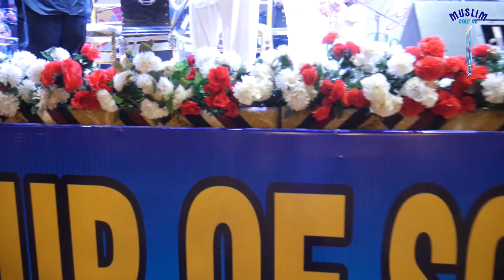Musical Night At Muslim College with Zeeshan Rokhri | Complete Function Part-2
"Musical Night at Muslim College with Zeeshan Rokhri" promises an enchanting evening of soulful melodies and captivating performances that seamlessly blend traditional and contemporary music. Renowned Pakistani singer Zeeshan Rokhri takes center stage, bringing his unique vocal prowess and heartfelt artistry to the forefront.

As the sun sets and the stars emerge, the campus of Muslim College transforms into a vibrant and dynamic musical arena. The event's stage is adorned with intricate decorations that reflect the rich cultural heritage of the region, creating an atmosphere of elegance and anticipation.

Zeeshan Rokhri, celebrated for his ability to evoke emotions through his music, enchants the audience with his signature style. His powerful vocals and emotive expressions transcend language barriers, allowing listeners to connect deeply with each lyric and note. His repertoire spans a variety of genres, from folk and Sufi to contemporary, ensuring a diverse and engaging musical experience.

The audience is treated to a journey through time and tradition as Zeeshan Rokhri pays homage to classic compositions while infusing modern elements into his renditions. Backed by a talented ensemble of musicians, the melodies come to life with a blend of traditional instruments and modern arrangements, creating a fusion that is both nostalgic and fresh.

The "Musical Night at Muslim College with Zeeshan Rokhri" is not only a celebration of music but also a celebration of unity and diversity. People from all walks of life come together to enjoy an evening of harmony, where cultural boundaries fade away, and the universal language of music prevails. The event fosters a sense of camaraderie and shared appreciation for the arts, leaving attendees with memories to cherish for years to come.

Whether you are a dedicated fan of Zeeshan Rokhri's music or simply seeking an enchanting evening filled with melodies that touch the heart and soul, this musical night promises an unforgettable experience that celebrates the power of music to transcend differences and bring people together in joyous harmony.